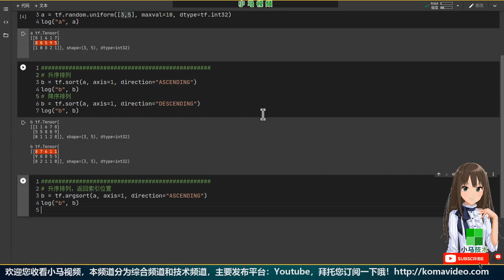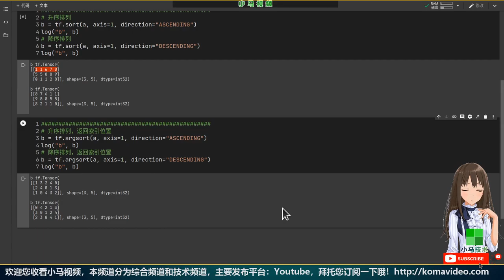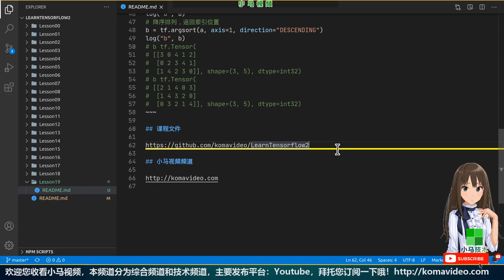【Tensorflow 中文入门使用教学】2维张量排序 - tf.sort, tf.argsort, tensorflow2 - p.19